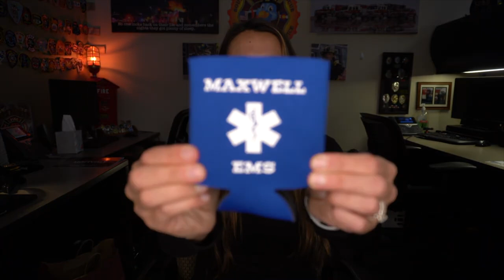Firefighting in -25F Windchill PIO Vlog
On this Vlog Connor shares some exciting personal news and gives a shout out for an awesome package we received. Eric takes you to the scene of 4 structure fires including one where the windchill temperature was -25 degrees! Eric gives some video updates and Kim makes her first Vlog appearance this year.